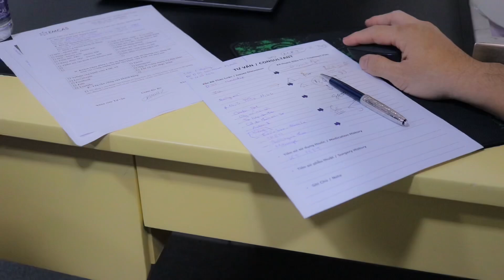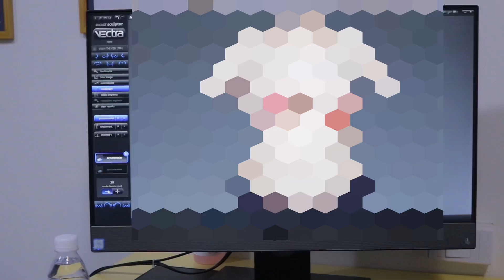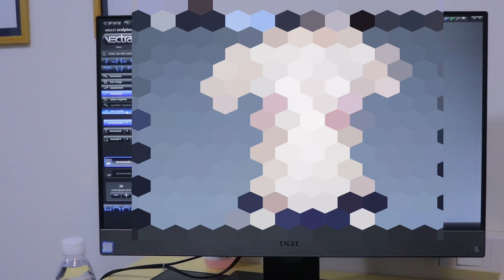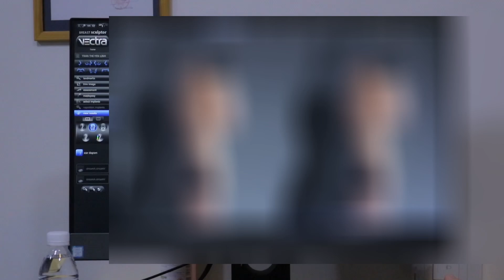VLOG 457|| ÔNG XÃ GẤP RÚT ĐƯA VỢ ĐI LÀM PHẪU THUẬT THẨM MỸ. LÝ DO VỀ VN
Linh sinh ra và lớn lên tại Sài Gòn. Sau cuộc hôn nhân đầu của Linh tan vỡ, Linh đã rất may mắn đến với người chồng hiện tại là anh Bryan.
Linh theo chồng sang Úc định cư năm 2016. Gia đình Linh gồm có 6 người: 2 vợ chồng và 4 đứa con. Tại đây, Linh chỉ là một người phụ nữ nội trợ chăm sóc gia đình. Mặc dù, cuộc sống không giàu có sang chảnh như những người khác nhưng các thành viên trong gia đình của Linh đều cảm thấy rất vui vẻ và hạnh phúc.
Tạo dựng kênh cuộc sống Úc. Mục đích muốn chia sẻ về cuộc sống thường ngày, ăn uống và vui chơi ở Úc của gia đình Linh như thế nào. Mong được các bạn ủng hộ và chia sẻ rộng.
👉Hai mẹ con ăn mỳ cay hải sản kể lại chuyện xưa vui quá xá luôn
👉Các bạn có thể liên lạc với Linh qua facebook:
🌞Hãy ủng hộ cho gia đình của Linh nha các bạn. Cảm ơn các bạn rất nhiều!!

👇Address to ( Linh Tran Cuộc Sống Úc )

MANDURAH
WA, 6210